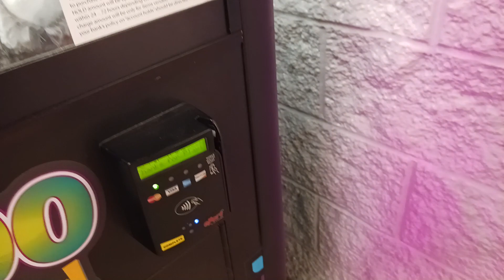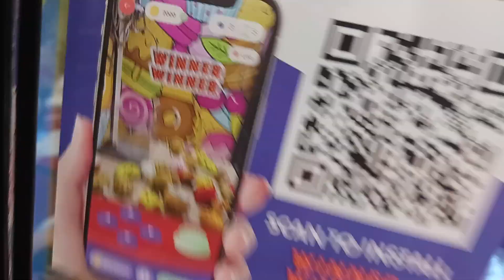CHARGE IT! - Claw Machine Wins! Skill Crane Grabber Game Winning FREEZE